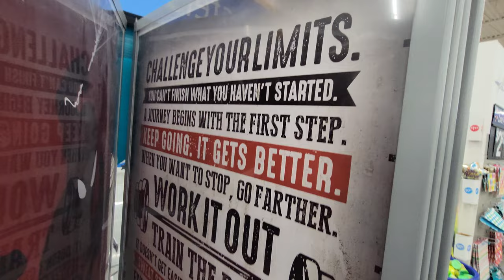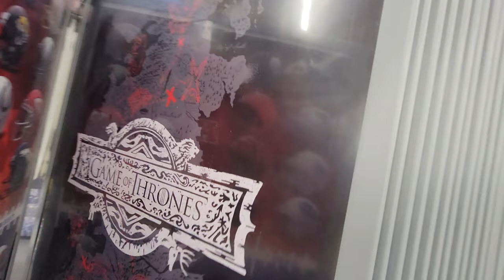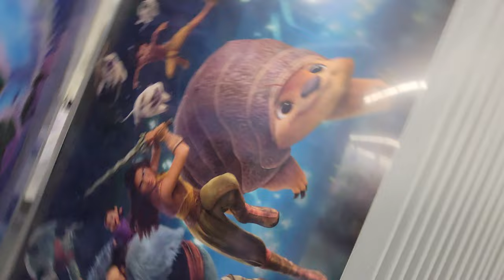Posters at Walmart - March 2022